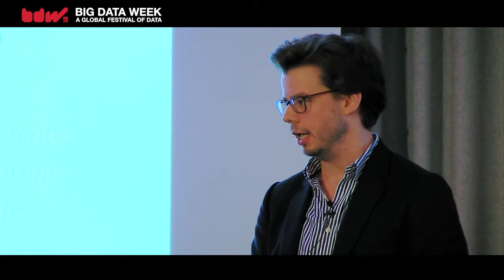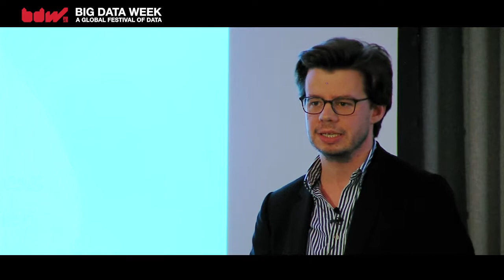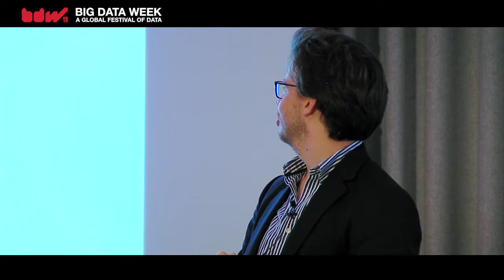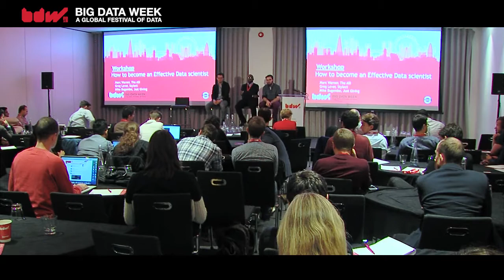How to Become an Effective Data Scientist - Workshop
Marc Warner, ASI
Mike Bugembe, JustGiving
Greg Lever, Stylect